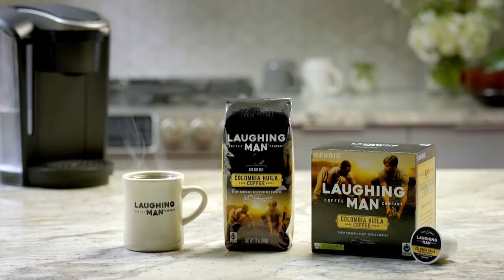Comercial 2 - Laughing Man Coffee | Hugh Jackman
Les compartimos el segundo de los 6 clips promocionales de Laughing Man Coffee, que el actor Hugh Jackman vino a grabar a la zona cafetera  del Huila en octubre de 2017

Video tomado de Hugh Jackman